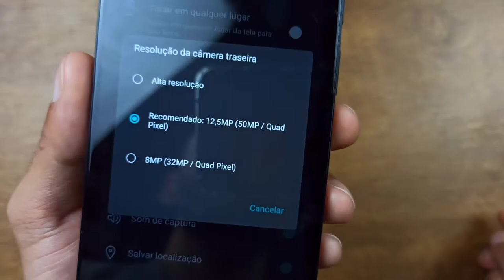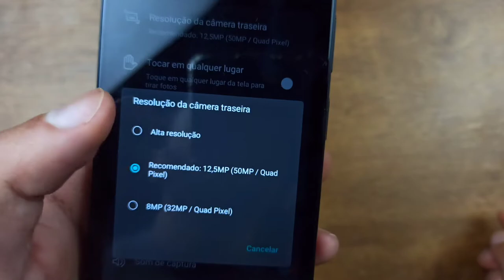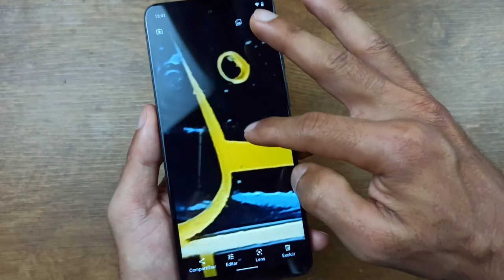COMO REGISTRAR FOTO EM ALTA RESOLUÇÃO/50MP NO MOTO G22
Fala pessoal, vídeo rápido mostrando como registrar fotos em alta resolução no moto g22 da Motorola 📱📷